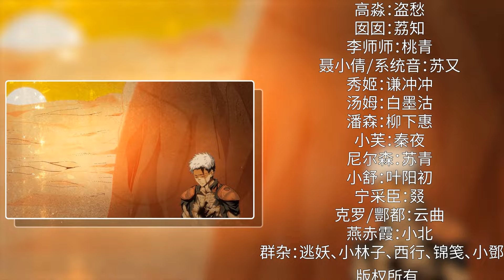打爆诸天 第43集 一起毁灭吧？｜ Dominate All Realms ENG SUB EP43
为了回到家乡地球，穿越者高淼横穿小说，漫画，电影等等IP世界，经历种种不同人生，结识红粉佳人，打爆诸天强敌的故事。
每周二、周日更新1集
In order to return to his home planet, the time traveler Gao Miao travels across novels, comics, movies and other IP worlds, experiences various lives, meets pink beauties, and defeats powerful enemies in the sky.
1 episode updated every Tuesday and Sunday

For more comic content, please download "UR Manga" App：
For more Video content, please download "AkeTV" App：